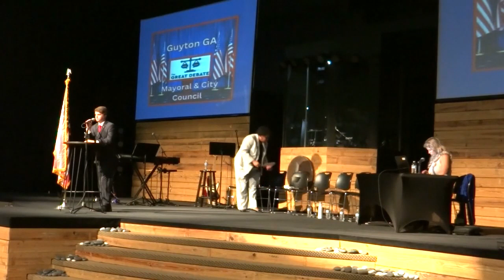Guyton GA Forum: Mayoral & City Council Debate (Part 2) October 9, 2023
This is part 2 of a 3-part series containing all attainable video clips and footage of the debate event. Please look for parts 1 & 3 or just go to our Playlists Section and find them all there! Effingham County GA- Guyton, Springfield, Clyo Sandhill, Rincon etc.!

Check us out on Facebook-  The Bullhorn: Effingham County GA